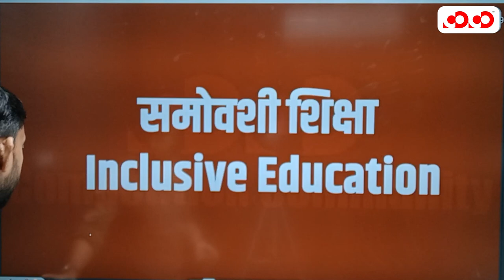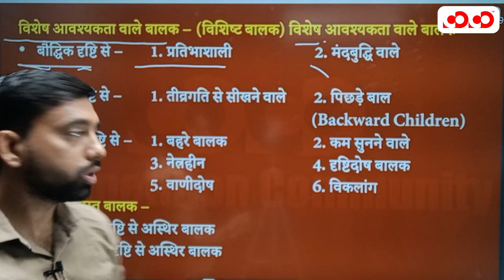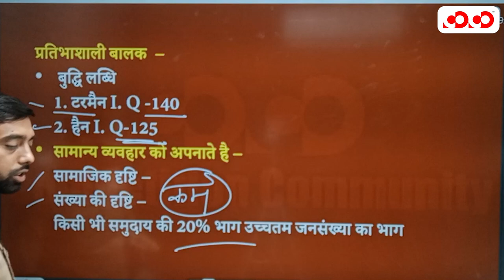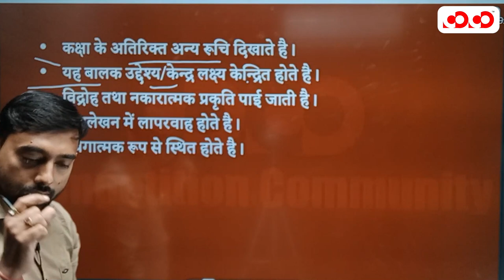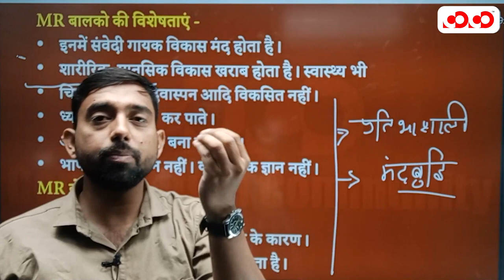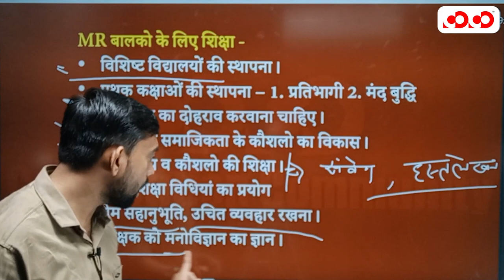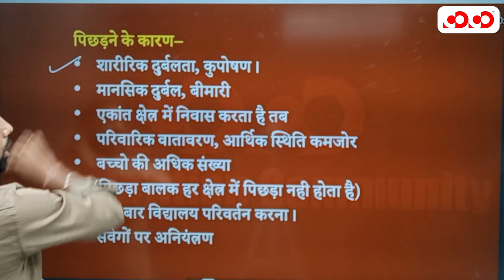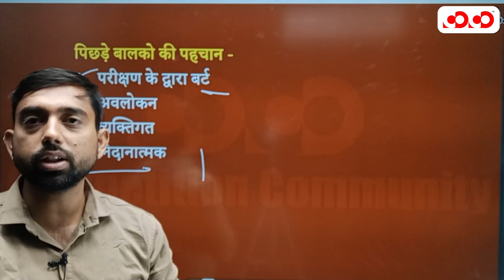समावेशी शिक्षा प्रतिभाशाली , मंदबुद्धि , पिछड़ा बालक I Part-01 I CG Teacher Vacancy I शिक्षक भर्ती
समावेशी शिक्षा विशेष आवश्यकता वाले बालक पिछड़े बालक, प्रतिभाशाली बालक, मंदबुद्धि बालक

Our Other YouTube Channel:
COCO UPSC: